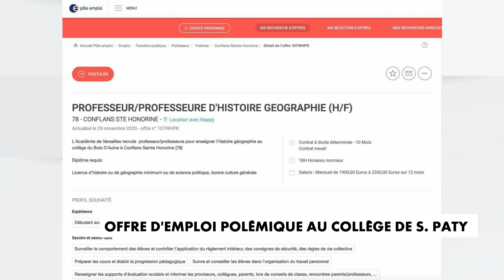Samuel Paty : polémique après la publication d'une offre d'emploi dans le collège de l'enseignant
Dimanche, le site de Pôle Emploi a publié une annonce pour un poste de professeur d'Histoire dans le collège où enseignait Samuel Paty, l'enseignant assassinat le 16 octobre dernier.

 L'annonce, pour un poste en CDD, précise que les débutants sont acceptés. Quelques heures après sa publication, l'annonce a finalement été supprimée par l'académie de Versailles.

Le rectorat a expliqué que le poste à pourvoir n'était pas spécifiquement celui de Samuel Paty.